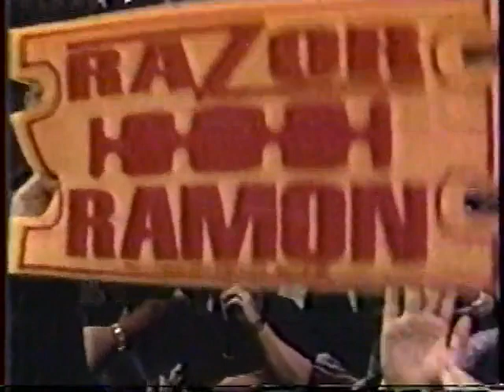Razor Ramon in action USWA April 1st, 1995